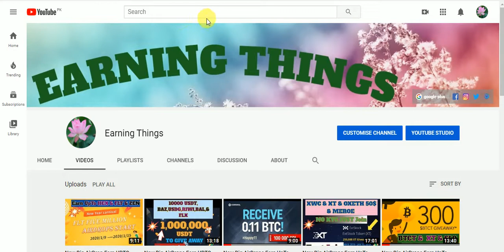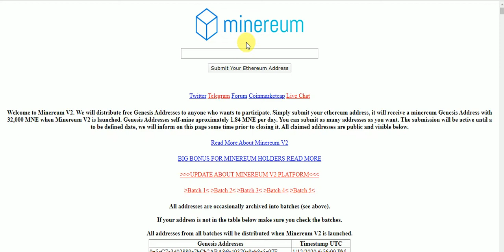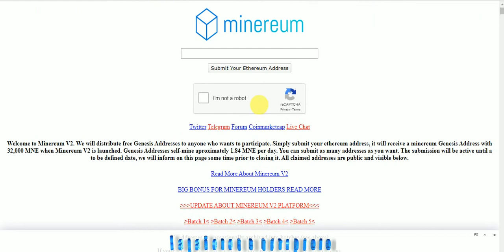New Big AirDropJust Join & Earn TO 32000 MNE Tokens UPTO 278 $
New Big AirDrop No KYC No Other Task Just Join & Earn TO 32000 MNE Tokens UPTO 278 $ Free
Assalamualaikum